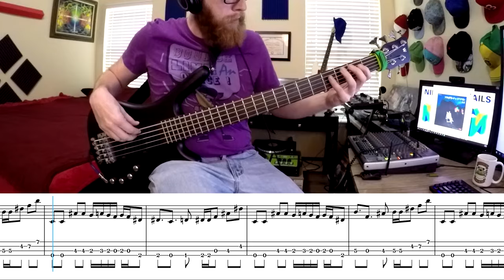Flyday Chinatown - Yasuha - Bass Cover with Tab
Hey everyone!  A much requested tab that is long overdue.  Have a great day!

Alex63501

Song: Flyday Chinatown
Artist: Yasuha
Album: Transit (1981)